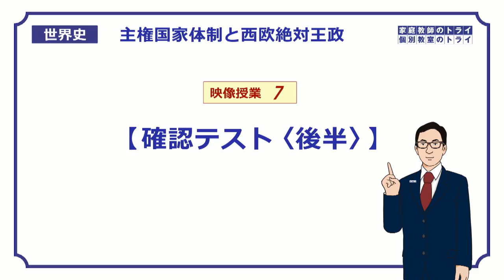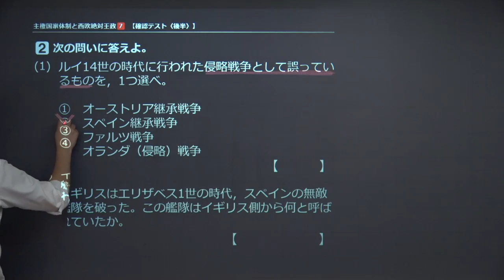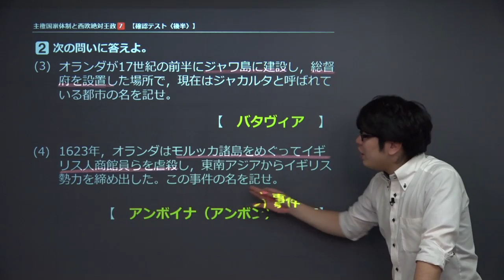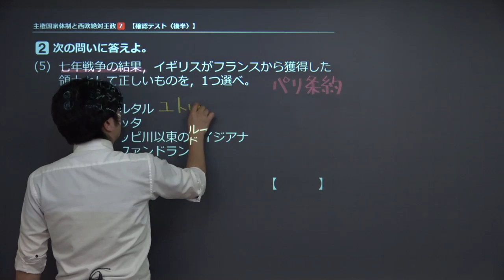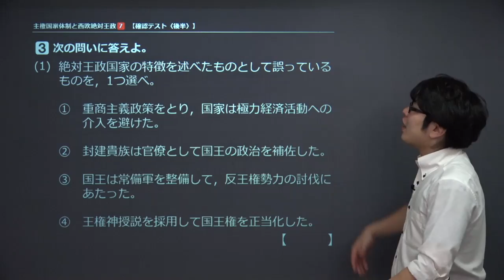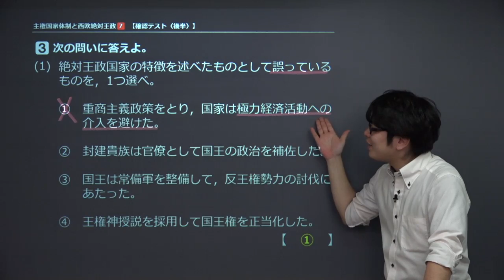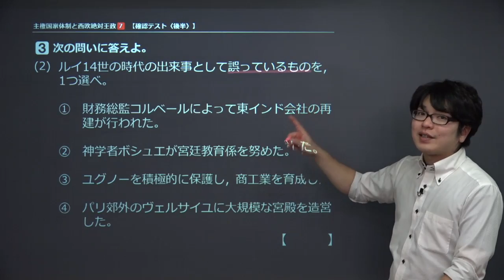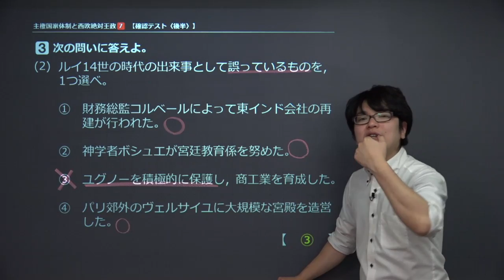【世界史】 西欧絶対王政７ 確認テスト② （１２分）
この映像授業では「【世界史】　西欧絶対王政７　確認テスト②」が約１２分で学べます。この授業のポイントは「【主権国家体制と西欧絶対王政】で学んだ内容を、問題形式で確認しよう」です。【主権国家体制と西欧絶対王政】の授業は、こちらから視聴できます。